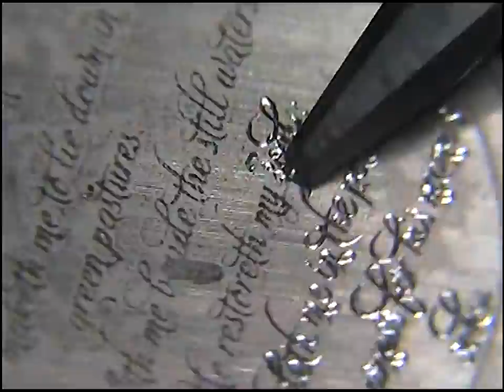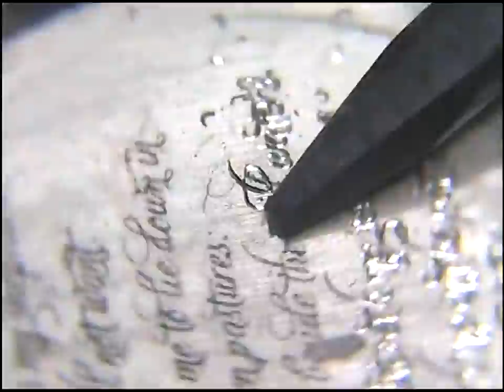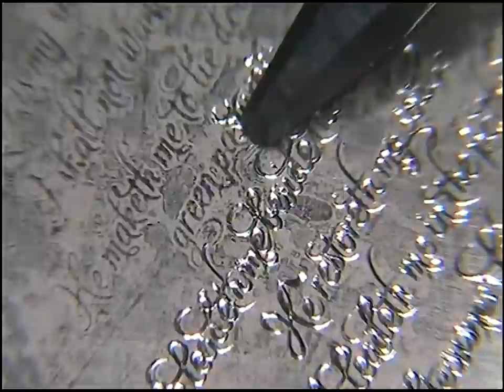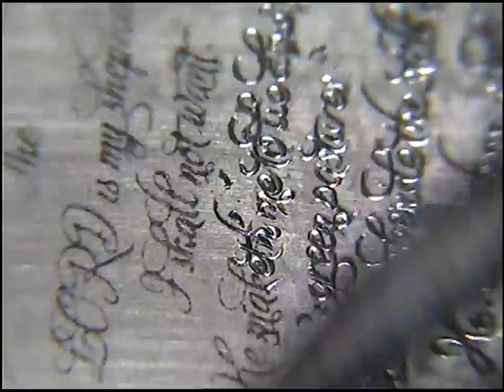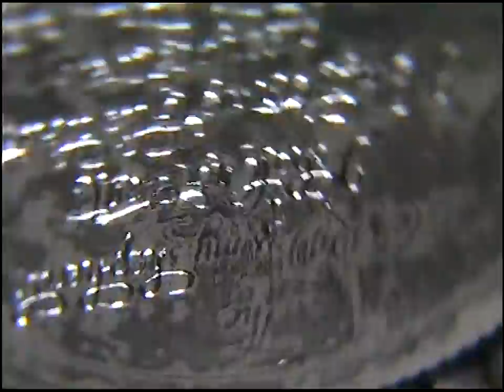Hand engraved Psalm 23 Silver shilling Love Token